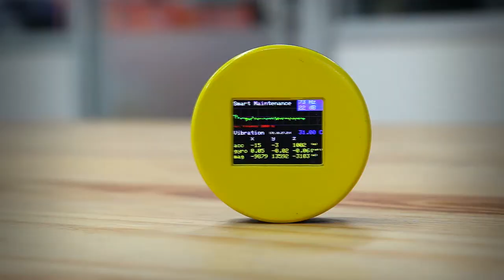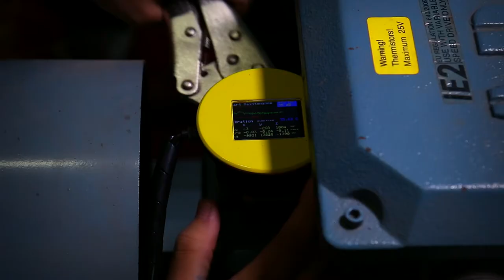พลังวิทย์ คิดเพื่อคนไทย ตอน อุปกรณ์ตรวจสุขภาพมอเตอร์ รู้เร็ว ซ่อมไว แก้ไขได้ตรงจุด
นักวิจัย สวทช. พัฒนา “อุปกรณ์ตรวจสุขภาพมอเตอร์” ต้นทุนต่ำ สำหรับตรวจวัดและบันทึกการทำงานของมอเตอร์อย่างต่อเนื่องด้วยระบบ IoT (ไอโอที) ที่มีเซนเซอร์ตรวจวัดการสั่นสะเทือน อุณหภูมิ และความถี่เสียงของมอเตอร์ และส่งข้อมูลผ่านเครือข่ายไร้สายไปยังคลาวด์แพลตฟอร์มของ NETPIE เพื่อจัดเก็บในฐานข้อมูล คำนวณ วิเคราะห์ และแสดงผลบนหน้า Dashboard แบบเรียลไทม์ พร้อมทั้งแจ้งเตือนความผิดปกติแบบทันท่วงทีผ่านแอปพลิเคชันไลน์ (Line)

อุปกรณ์ตรวจสุขภาพมอเตอร์นี้ สามารถติดตั้งได้ง่ายที่มอเตอร์ของเครื่องสูบน้ำ ระบบทำน้ำเย็น หรือเครื่องจักรต่างๆ เพื่อช่วยตรวจสอบความผิดปกติของมอเตอร์ ลดการเสียหายแบบกะทันหัน และช่วยในการวางแผนการซ่อมบำรุงรักษา สามารถช่วยลดเวลาและต้นทุนในการบำรุงรักษาได้ 20-25% ทำให้คงประสิทธิภาพการทำงานของมอเตอร์นระยะยาว และเพิ่มประสิทธิภาพการใช้พลังงานไฟฟ้า